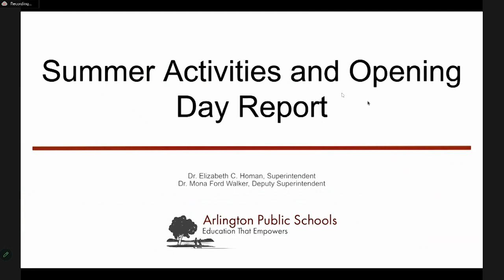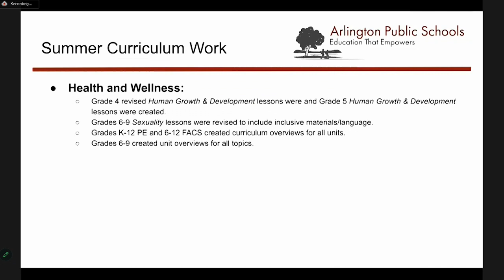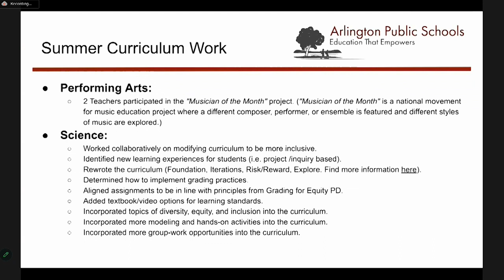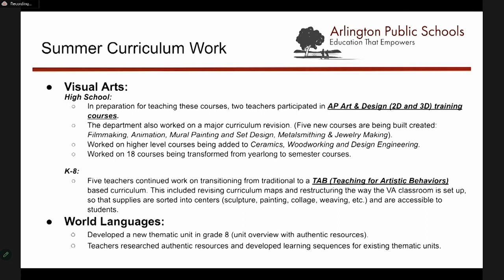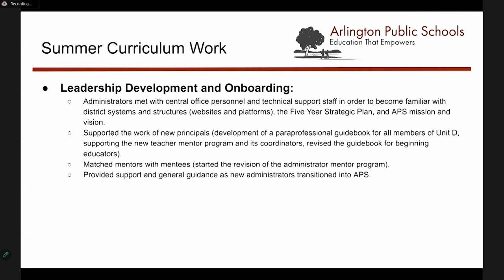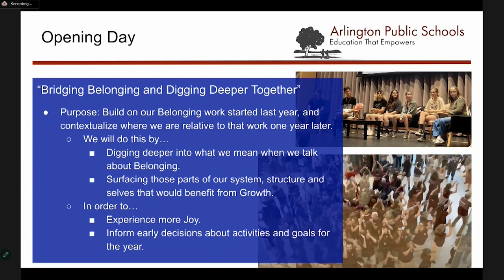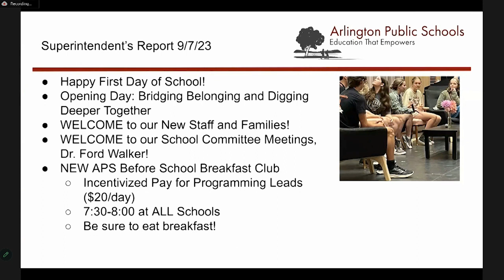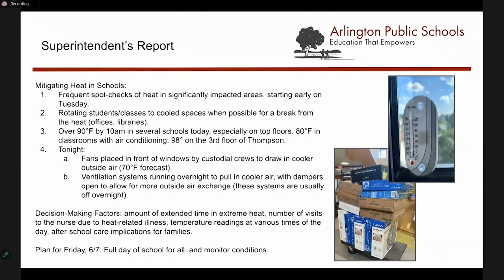School Committee Meeting - September 7, 2023